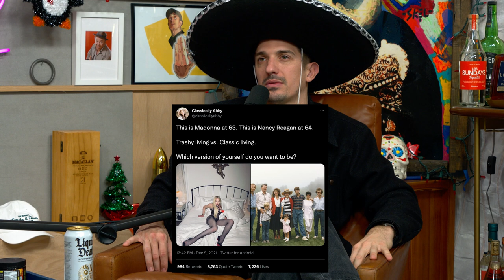Nancy Reagan is the THROAT GOAT | Flagrant 2 with Andrew Schulz and Akaash Singh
0:00 - RIP Vicente Fernandez
2:17 - Nancy Reagan gluck gluck
27:40 - Schulz recreated his first date
51:00 - F1: Hamilton vs Verstappen
1:08:00 - HBO's Sex and the City reboot is genius
1:29:45 - UFC's greatest journalist talks about the recent fights
1:48:30 - Jussie Smollet and BLM
1:55:45 - Pat Mcafee's secures the bag
2:00:26 - Sanitation workers in NYC
2:06:19 - smoking ban in New Zealand

Flagrant 2 is a comedy podcast that delivers unfiltered, unapologetic, and unruly hot takes directly to your dome piece. In an era dictated by political correctness, hosts Andrew Schulz and Akaash Singh, along with AlexxMedia and Mark Gagnon, could care less about sensitivities. If it’s funny and flagrant it flies. If you are sensitive this podcast is not for you. But if you miss the days of comedians actually being funny instead of preaching to a quire then welcome to The Flagrancy.